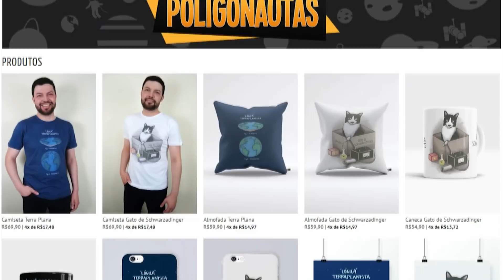Buraco Negro Supermassivo Binário é Detectado "Escondido" em Foto de Andrômeda | Fora da Caixa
Vote no Schwarza (e em qualquer outro divulgador, já que dá para votar em mais de um) no 1º Prêmio AstroNova de Reconhecimento de Divulgação Científica na categoria "Divulgador Científico"

E hoje vamos falar da galáxia de Andrômeda e de Buracos Negros Supermassivos.